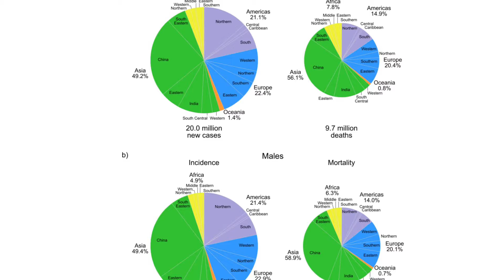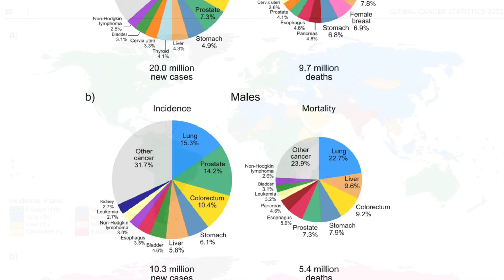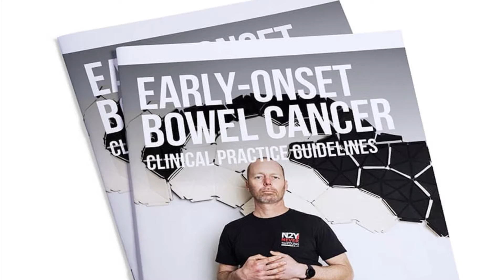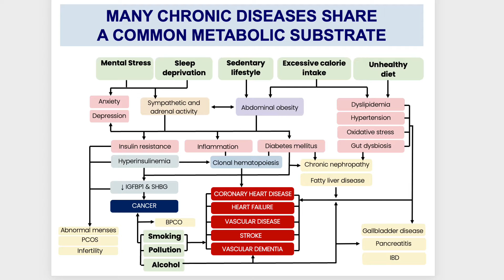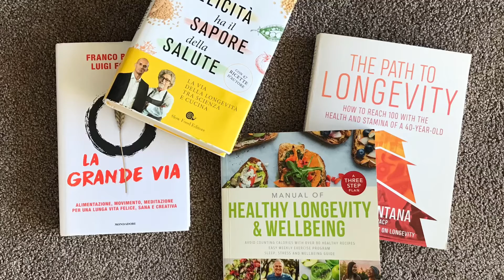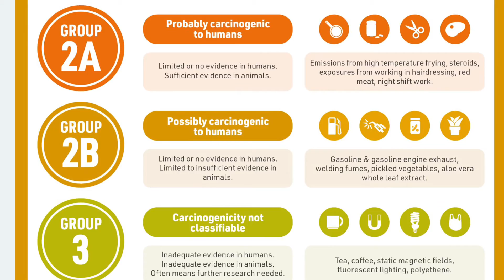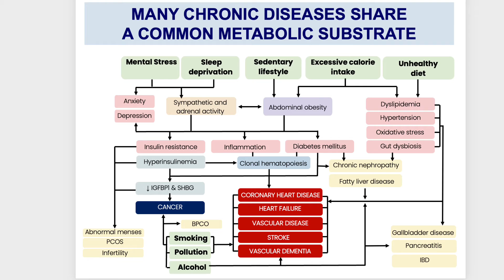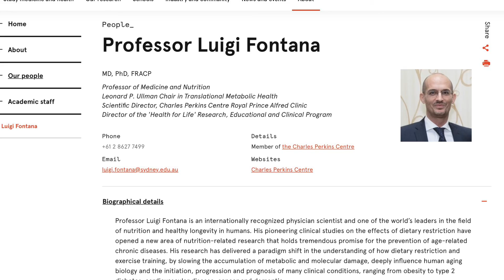Preventing cancer: the way forward | Prof Luigi Fontana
A new paper published in April 2024, using GLOBOCAN data, estimates that by 2050, the annual number of cancer diagnoses will reach 35 million, a 77% increase from 2022. Lung cancer, the most common cancer in 2022, accounted for 2.5 million (12.4%) of the 20 million new cases and caused 18.6% of the 9.7 million cancer deaths worldwide. As you know smoking is a leading and preventable cause of lung cancer; air pollution probably plays an increasing role. Indeed, lung cancer  was the most frequently diagnosed cancer and the leading cause of cancer deaths in men, while breast cancer held these positions for women.

The Lancet's Breast Cancer Commission, published on April 15, 2024, predicts that by 2040, global annual breast cancer cases will exceed 3 million, with the largest increase occurring in low- and middle-income countries. Similarly, The Lancet's Commission on prostate cancer, published on April 4, 2024, forecasts a rise in global annual prostate cancer cases from 1.4 million in 2020 to 2.9 million by 2040, with deaths rising from 375,000 to nearly 700,000 in the same period.

The increase in cancer diagnoses is not solely due to an ageing population. Although around 90% of all cancer cases affect people over 50, younger populations are also seeing rising numbers. A 2023 study covering 204 countries found that cancer diagnoses in individuals under 50 increased from 1.82 million in 1990 to 3.26 million in 2019, outpacing rises in other age groups. Early-onset cancer cases are projected to rise by another 31% by 2030. While breast cancer is the most common in people under 50, colon, prostate, and stomach cancers are also increasing in younger adults in middle- and high-income countries.

Numerous risk factors contribute to the rise in cancer among younger individuals, including genetic predisposition, environmental factors, obesity, physical inactivity, unhealthy diets, smoking, and alcohol consumption. tackling this issue requires a multi-faceted approach that goes beyond conventional medical treatments and interventions.

Firstly, since more than half of global cancer deaths are potentially preventable, according to WHO, there is an urgent need to raise awareness and increase interventions for lifestyle changes and early cancer detection. This includes adequate funding for innovative, preventative primary health practices and health literacy programs in primary, secondary, and tertiary schools. Education is a crucial tool for empowering individuals to make healthier choices and understand the risks associated with certain risky behaviors and environmental factors.

Secondly, better industry regulation against carcinogens is imperative. This includes stricter controls on pollutants, chemicals, and other environmental hazards that contribute to cancer risk. Governments and regulatory bodies must enforce policies that limit exposure to known carcinogens in workplaces, public spaces, and homes.

The healthy food sector also should play a critical role in cancer prevention. Encouraging the production and consumption of nutritious, minimally processed foods can help combat obesity and metabolic related health issues that increase cancer risk. This can be achieved through policy measures such as subsidies for healthy foods, taxes on unhealthy options, and clear labeling to inform consumer choices.

Finally, strong advocacy and collaborative efforts across multiple sectors are needed to drive change. This includes not only health professionals but also governments, the financial sector, and other stakeholders. The societal impact of cancer is vast, and addressing it requires a comprehensive and unified response.